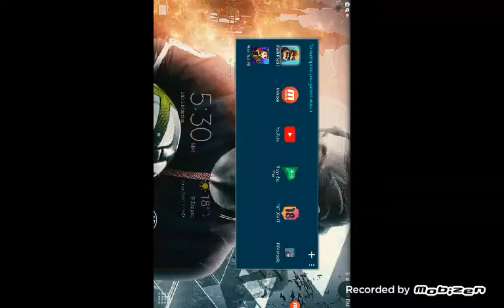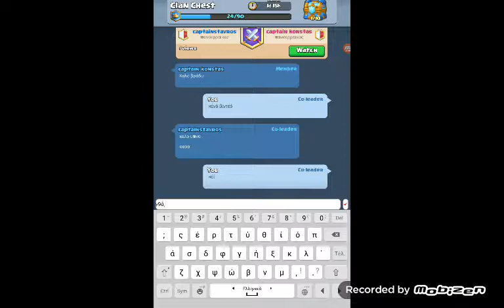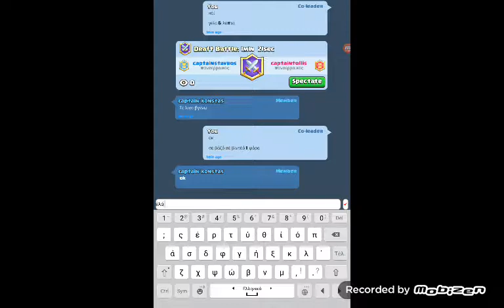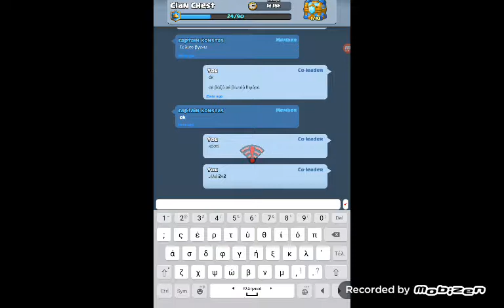Κλάςroyale me kosti stavro kai mena lol